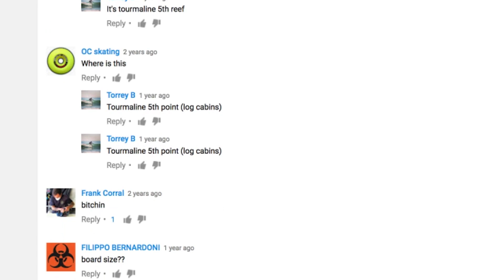Turning Your Passion into a Business: From the Field with Cyrus Sutton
Cyrus Sutton is an emmy-winning filmmaker and surf ambassador who started his career with one of the best selling surf films of 2003 when he was only 19. Since then worked on everything from tv productions and large commercials, to surf/outdoor films and social media strategy and consulting for large companies. In this episode 33 year old Cyrus shares some of the things he's learned along his 14 year career as a filmmaker and photographer.

Follow Cyrus on Instagram: @cyrus_sutton